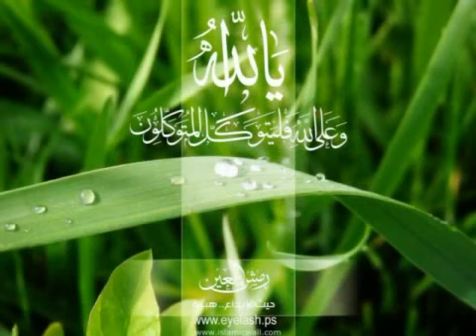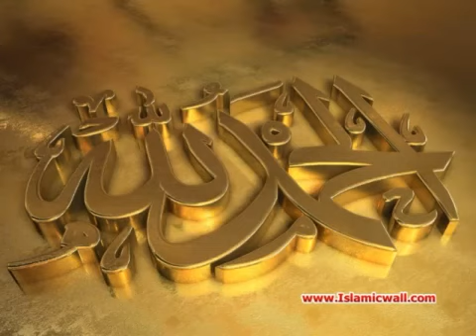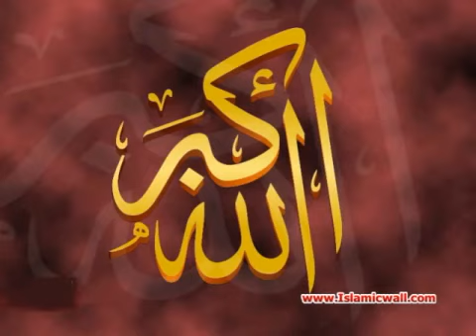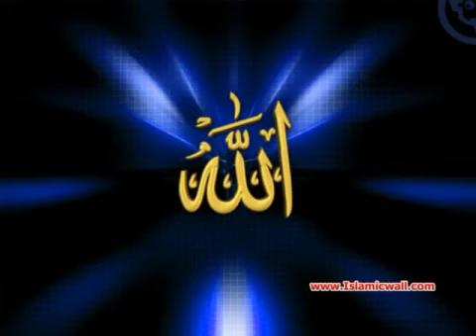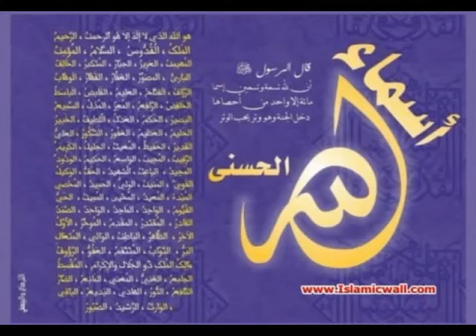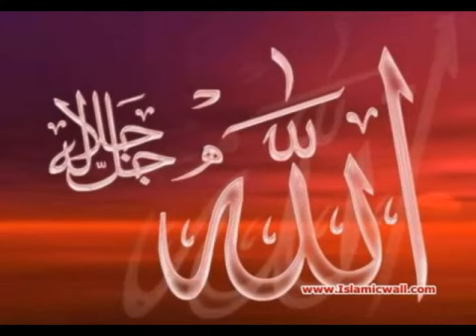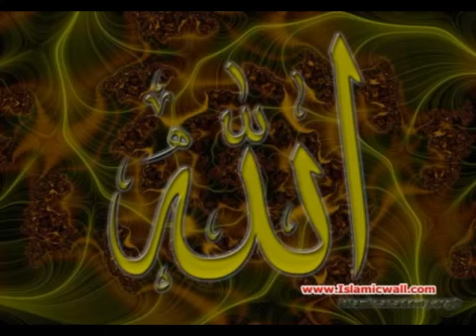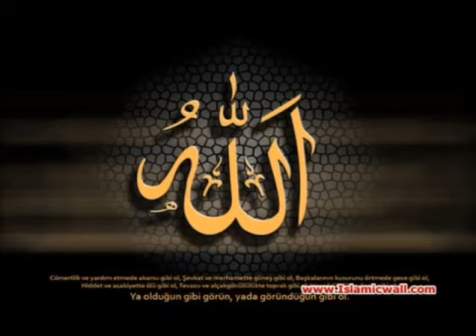019 Surah Al Mariam Full with Spanish Translation